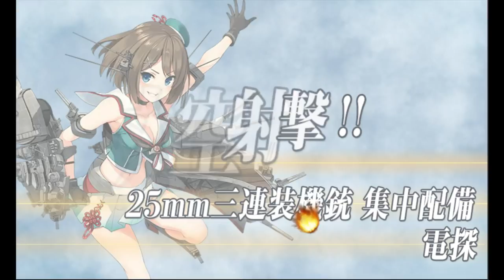Summer 2015 E3 Clear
Ooi blowing shit up.